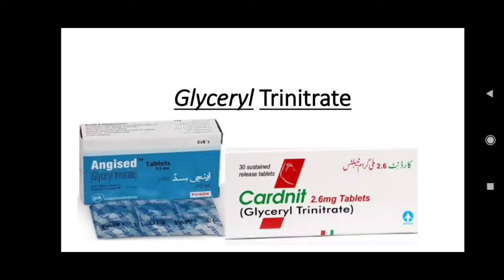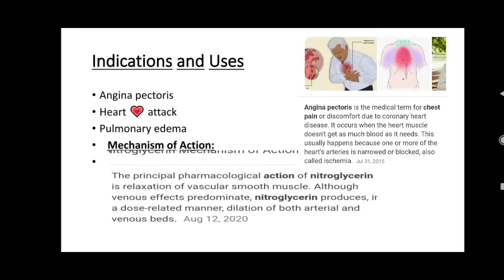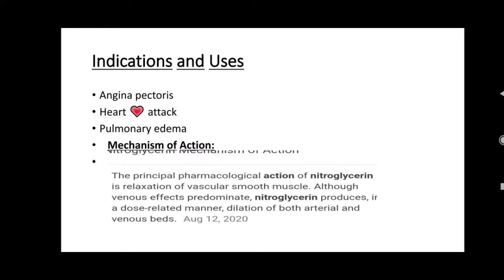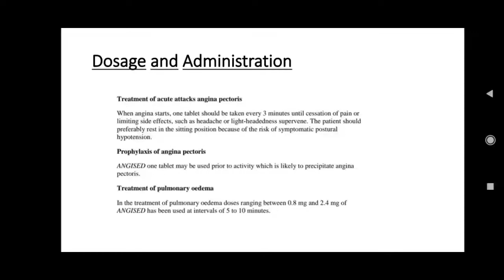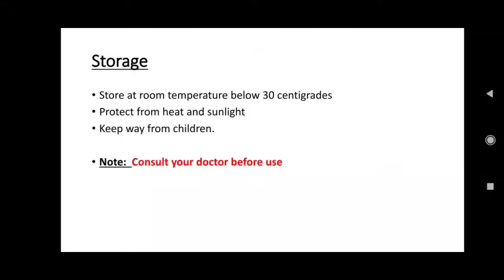Glyceryl trinitrate or nitroglycerin (angised,cardnite) uses, dosage side effects in Hindi or Urdu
it is used to treatment of angina pectoris and heart attack.it dilated arteries and maintain blood flow.